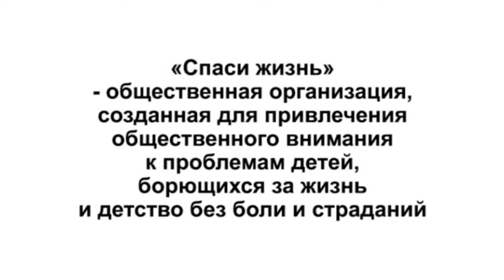Это просто, как...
В кадре: Денис Гром
Видео (sony fx 1000)& монтаж (premiere pro 2.0):
Денис Т